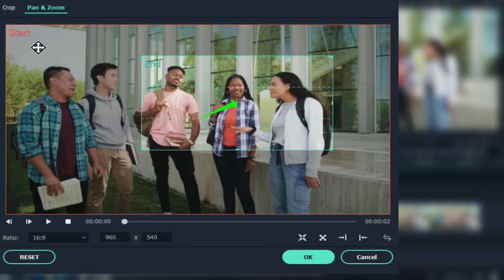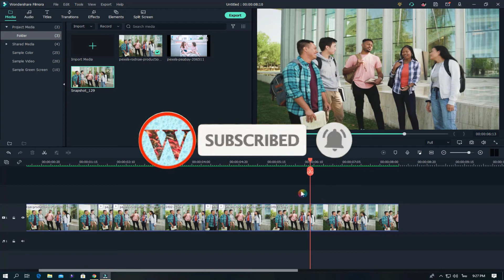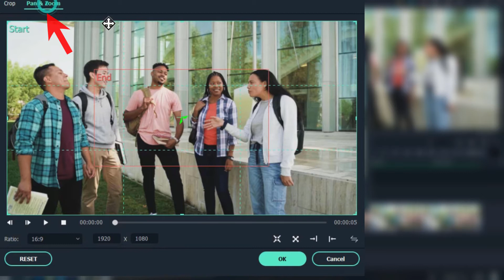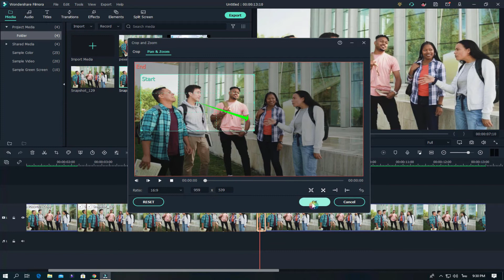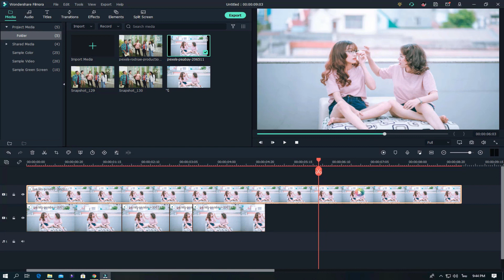2 เทคนิคการซูม wondershare filmora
2 เทคนิคการซูม
00:00 อินโทร
00:12 การซูมแบบที่1
04:20 การซูมแบบที่2
สวัสดีครับ water green channel สอนตัดต่อวีดีโอโดยใช้โปรแกรม wondershare filmora
อย่าลืมกดติดตามเพื่อเป็นกำลังใจให้ผมมีแรงลุยต่อด้วยน่ะครับ ขอบคุณครับ
thanks
google